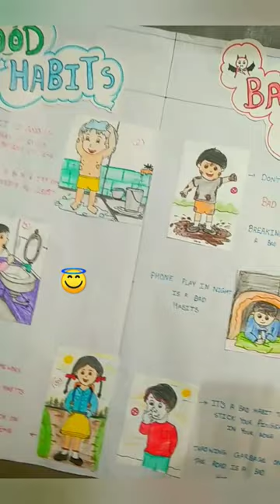Good habits and bad habits drawing